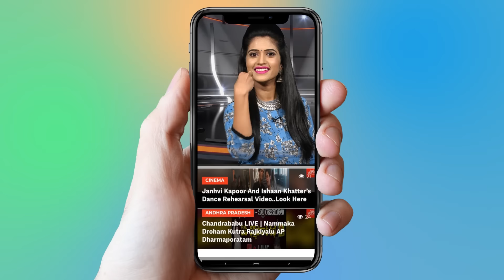పెట్రోల్ పోసుకున్న కొడుకు పై అమ్మ పాట | Telanganam | Telugu Folk Songs | Suman Folks | YOYO TV Music